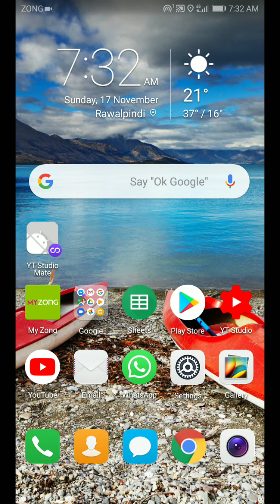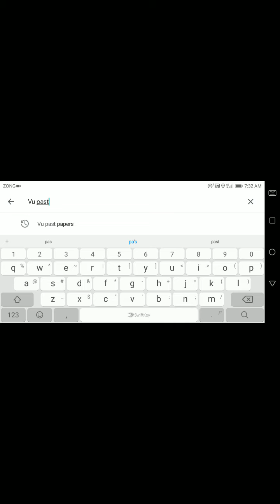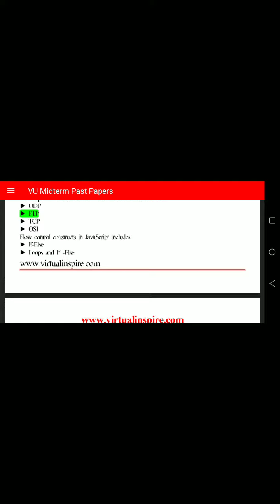Virtual university mid term past papers in only one application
12th math Virtual university mid term past papers in only one application
Topics:
vu past papers ,
moaaz mid term past papers ,
waqar sidhu past papers ,
waqar sidhu mid papers ,
virtual university mid term past papers ,